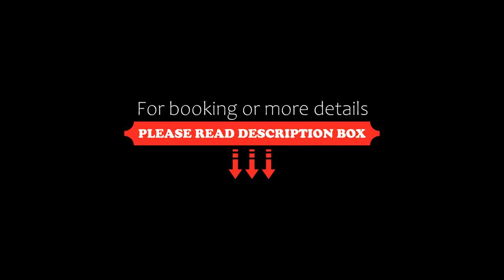Stunning home in Kolobrzeg with 3 Bedrooms, Sauna and WiFi, Kołobrzeg, Poland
About Property:
Boasting a sauna, Stunning home in Kolobrzeg with 3 Bedrooms, Sauna and WiFi is situated in Kołobrzeg. The 4-star holiday home is 1.8 km from Town Hall. The property is non-smoking and is set 2.6 km from Kolobrzeg Central Beach.

The spacious holiday home has 3 bedrooms, a TV, a fully equipped kitchen with a dishwasher and a microwave, a washing machine, and 2 bathrooms with a bath. Offering free private parking, this 4-star holiday home also features free WiFi. The accommodatio...
Property Type: Hotel
Address: 78-100 Kołobrzeg, Poland
Searching For
1. Stunning home in Kolobrzeg with 3 Bedrooms - Sauna and WiFi - Kołobrzeg - Poland
2. Stunning home in Kolobrzeg with 3 Bedrooms - Sauna and WiFi - Kołobrzeg - Poland Address
3. Stunning home in Kolobrzeg with 3 Bedrooms - Sauna and WiFi - Kołobrzeg - Poland Rooms
4. Stunning home in Kolobrzeg with 3 Bedrooms - Sauna and WiFi - Kołobrzeg - Poland Amenities
5. Stunning home in Kolobrzeg with 3 Bedrooms - Sauna and WiFi - Kołobrzeg - Poland Offers and Deals
Audio Credit:
Track Title: Subway Dreams
Artist: Dan Henig